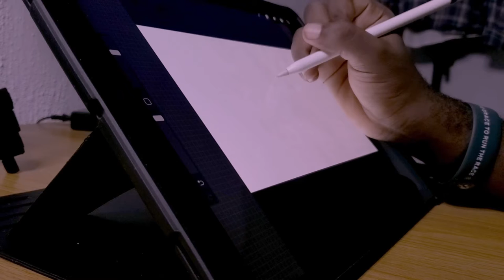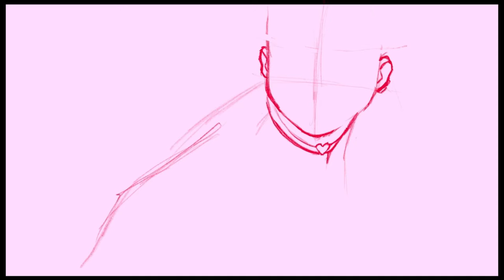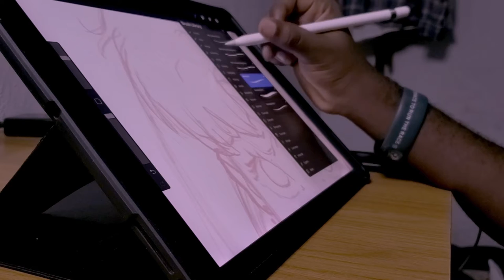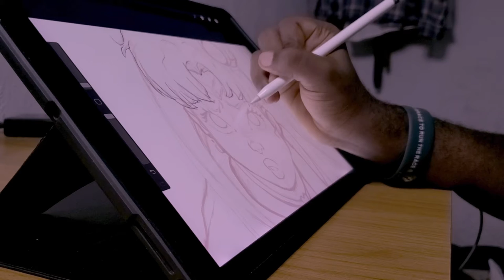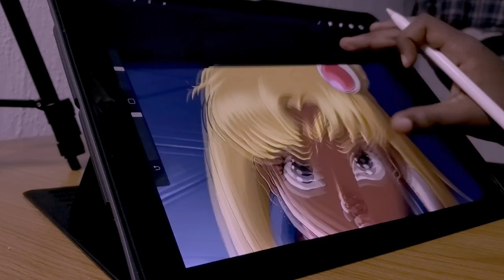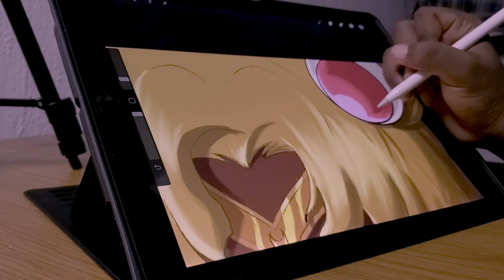Sailor Moon redraw process/timelapse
My process for the sailor moon fanart which I did recently. I barely do process videos because it makes me nervous. I hope you like it.